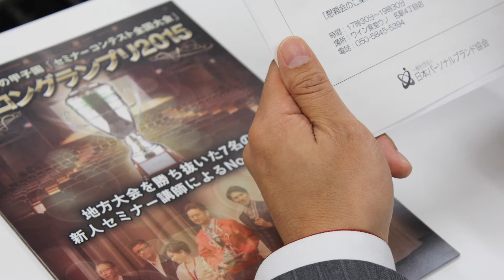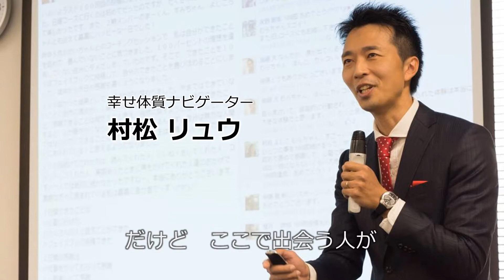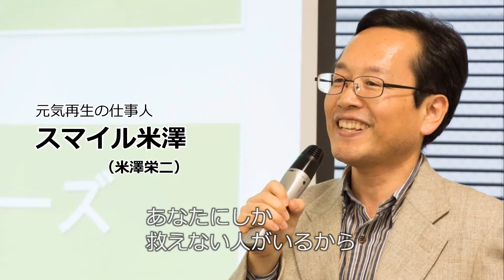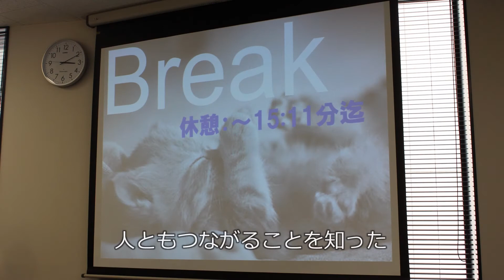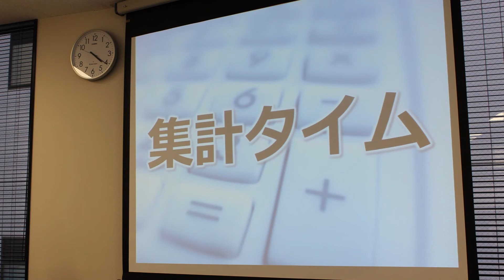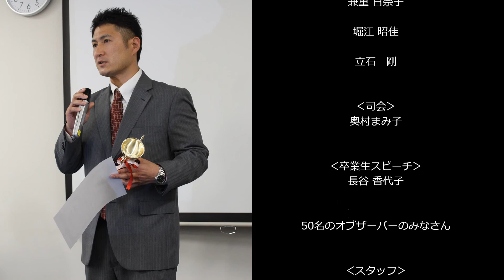第24回セミナーコンテスト名古屋エンディングスライド～ 誰もが輝く未来を～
2016年3月21日に開催された第24回セミナーコンテスト名古屋のエンディングスライドです。

セミコン本番では流せませんでしたが、記念に作成しました。
DVDにも収録

次回、第25回セミナーコンテスト名古屋

日時：平成28年7月2日（土）13時20分～17時
場所：アイエムワイ会議室　5階 第3会議室
出場者：先着7名
オブザーバー定員：100名